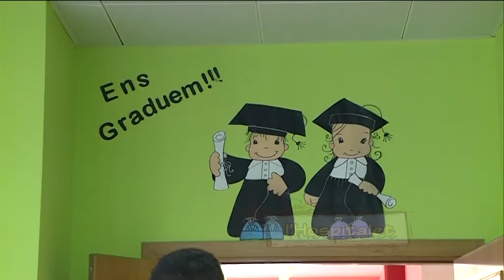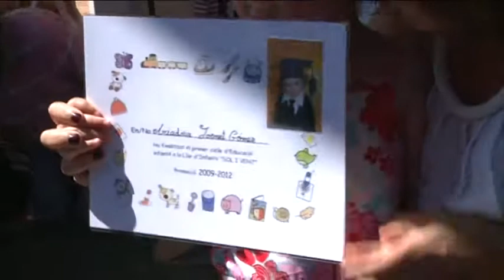Fi curs Llars Infant 2012